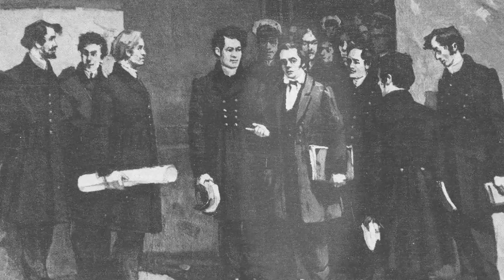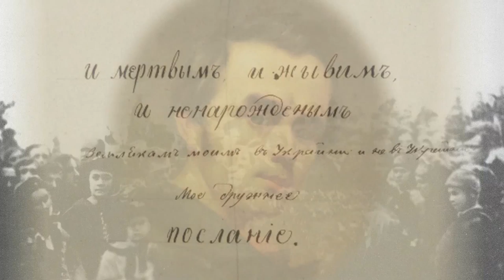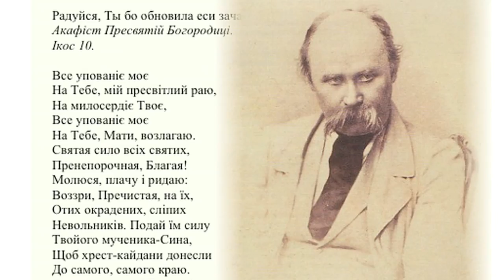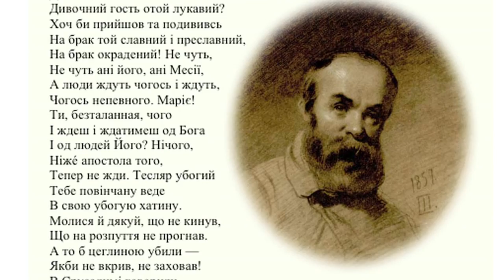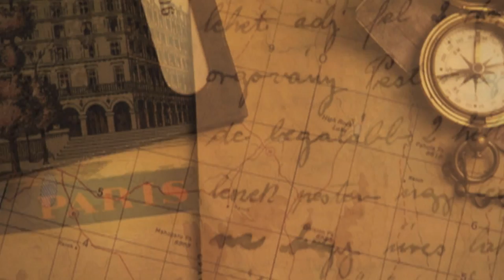Kontakt TV: Marko R. Stech «Очима культури» № 64, Taras Shevchenko; Тарас Шевченко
Marko R. Stech: «Очима культури» № 64 about Ukraine's national poet Taras Shevchenko (Тарас Шевченко).

From Kontakt TV program #2316, originally aired on OMNI TV (Canada) on 21 December 2014.

This segment is: Eye on Culture #64 about the legacy of Ukraine’s national poet Taras Shevchenko. Producer: Marko Robert Stech. Videographer/editor: Andrij Rawlyk.

«Очима Культури» № 64. Тема: творчa спадщинa національного поета України Тараса Шевченка. Продюсер: Марко Роберт Стех. Камера і монтаж: Андрій Равлик.
Blogs «Очима Культури» (with text commentaries) can be found at: / Блоґи «Очима Культури» (із супровідними текстами) можна знайти на сторінці